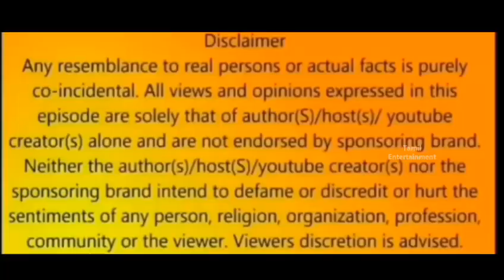8 ஆண்டுகள் கழித்து இந்திய அணியில் விளையாட போகும் வீரர் | தோனி BCCI அதிரடி முடிவு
8 ஆண்டுகள் கழித்து இந்திய அணியில் விளையாட போகும் வீரர் | தோனி BCCI அதிரடி முடிவு
India vs Afghanistan test match , after 8 years karthik playing this match